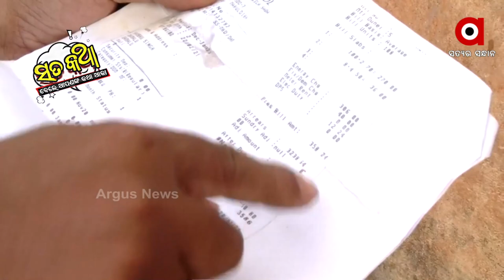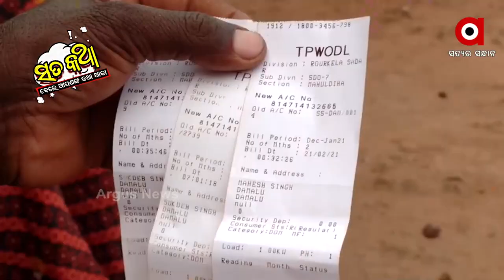Sata Katha || ତାର ବିହୀନ ବିଦ୍ୟୁତ୍